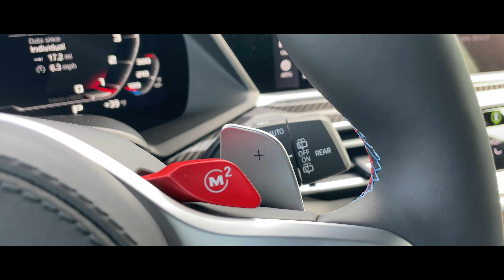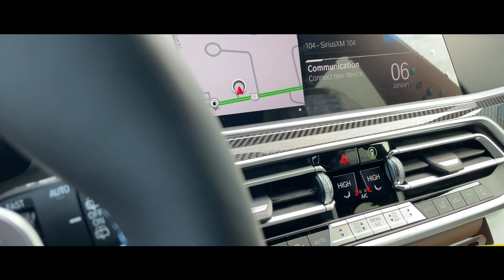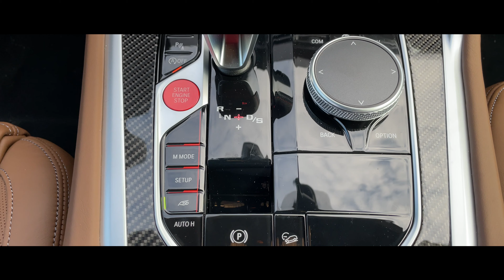2021 BMW X5 M interior and Exterior Walkaround in 4K - Cinematic Video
بي ام دبليو 2021 الفئه السابعه,
بي ام دبليو 2021 الفئة الرابعة,
بي ام دبليو 2021 الفئة الثالثه,
بي ام دبليو 2021 x5,
بي ام دبليو 2021 x6,
بي ام دبليو 2021 x7,
بي ام دبليو 2021 x1,
بي ام دبليو 2021 x4,
بي ام دبليو 2021 الفئة السابعة 760 فل كامل,
بي ام دبليو 2021 m5,
بي ام دبليو m4 2021,
بي ام دبليو m8 2021,
بي ام دبليو 2021 nmr,
بي ام دبليو 2021 x2,
بي ام دبليو 2021 x3,
بي ام دبليو 218i 2021,
بي ام دبليو 320i 2021,
بي ام دبليو 320 موديل 2021,
بي ام دبليو 4 2021,
بي ام دبليو 440i 2021,
بي ام دبليو 5 سيريس 2021,
بي ام دبليو ام 5 كومبيتيشن 2021,
بي ام دبليو ام 5 2021,
بي ام دبليو 520i 2021,
بي ام دبليو 530i 2021,
بي ام دبليو 2021 7x,
بي ام دبليو 760li 2021,
بي ام دبليو 750 موديل 2021,
بي ام دبليو 750li 2021,
بي ام دبليو 730li 2021date,bmw x1 facelift 2021,2021 bmw x1 xdrive28i,bmw x1 neues modell 2021,bmw x1 2020 review